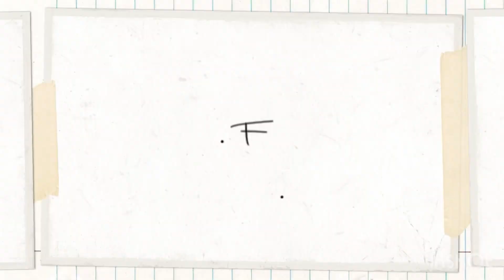YU YU HAKUSHO FUNKO POP UNBOXING - Yusuke Demon Form, Yoko Kurama, Hiei & more! | Francis Delfin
Hi guys!

Let me share you my Yu Yu Hakusho aka Ghost Fighter Funko Pop Unboxing video.

I remember ito yung anime na sobrang na hook ako. Sobrang na enjoy ko yung nakikipaglaban sila sa stage kalaban ang mga masasamang nilalang sa kabilang mundo.

I'm so happy dahil gumagawa ng exclusive Ghost Fighter pops ang Funimation at Hot Topic and hopefully maglabas pa sila ng iba pang Ghost Fighter characters lalo na ang mga villains.

Yun lang. Ang dami ko pang sinasabi, panoorin mo na lang tong vlog ko. LOL

Other vlogs

Stay safe!

Credits to

Musician: Jeff Kaale

Musician: @iksonmusic